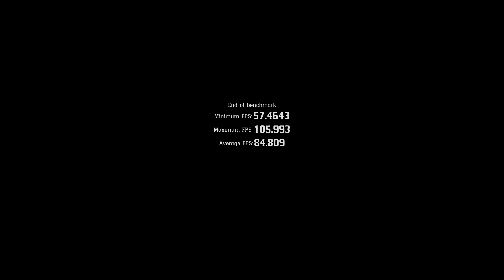Red Dead Redemption 2 1080 Settings